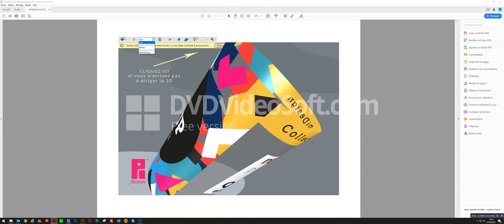PICUP30IML_(In Mold)_OBJETS PUBLICITAIRES - PIDESIGN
Nouveautés 2019
Vos gobelets PICUP30 et PICUP60 avec marquage In Mold !
Voici la démonstration avec la vue 3D de votre produit.